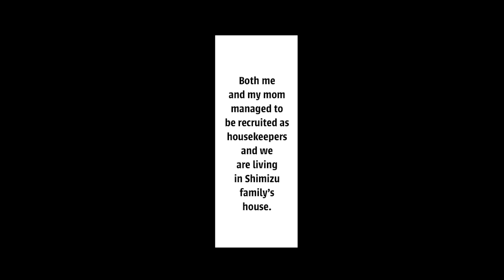【Manga】My mom kicked me out. I started to spend a happy life with new sisters. But, the truth is...